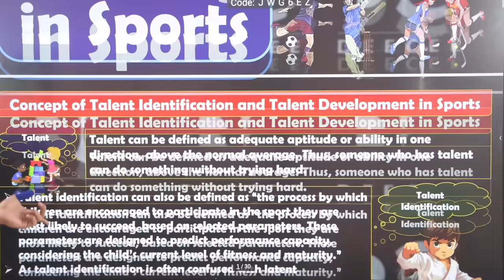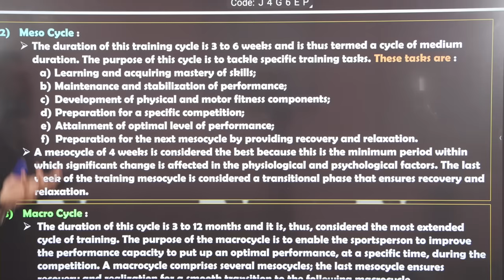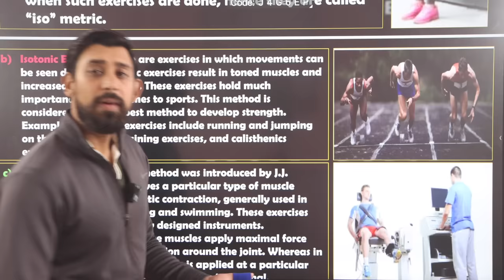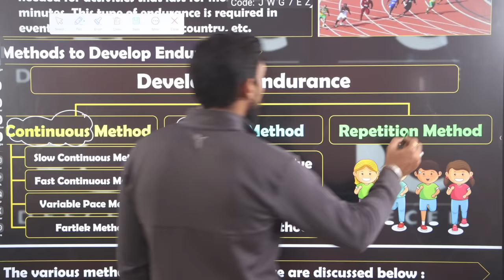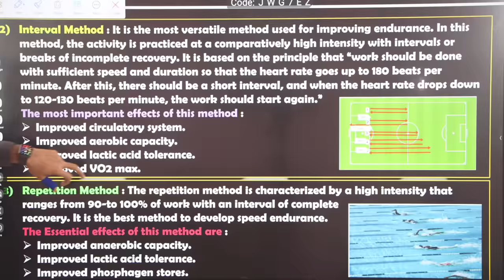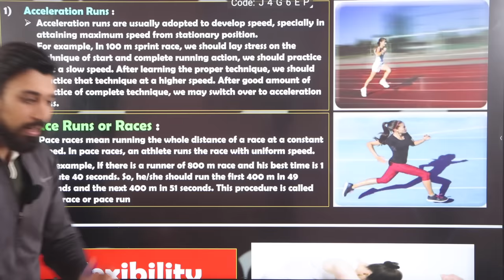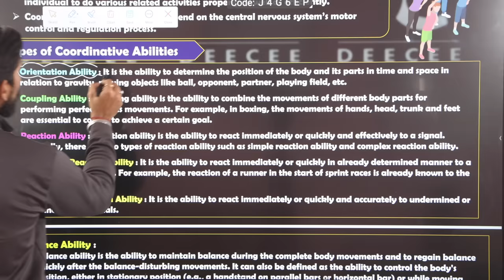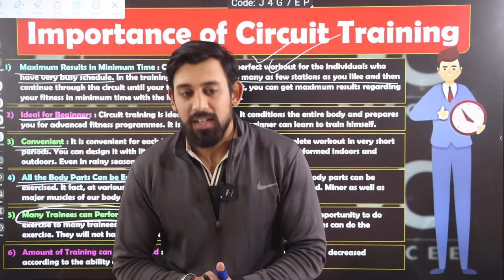Training in sports | Unit 10 | Class 12 | Physical Education